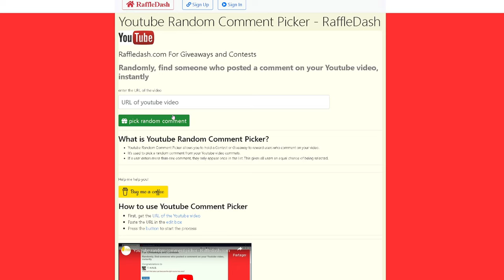J'ACHÈTE 2000 TECH SPINNY WHEEL TICKET pour le HUGE ABYSSAL AXOLOTL sur PET SIMULATOR 99 dans ROBLOX